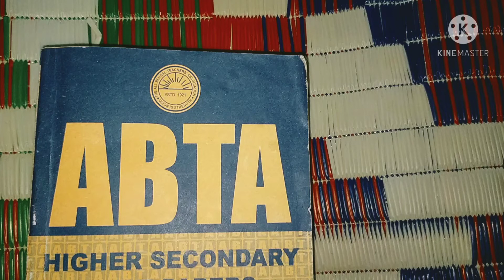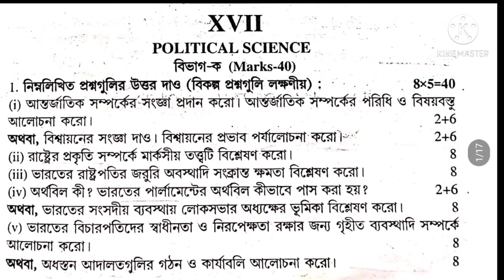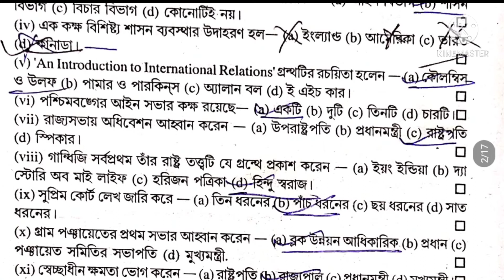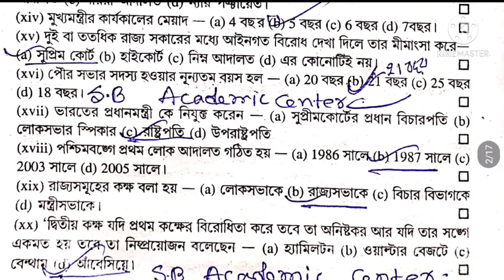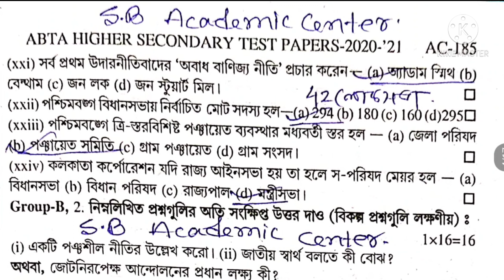hs abta test paper solution 2021 political science page ac 183/2021 hs political science abta solved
উচ্চমাধ্যমিকের ABTA/WBHA TEST P SOLVED 2021
 টেস্ট পেপার সলভ এর লিংক গুলো নিচে দেওয়া হল
ABTA SOLVED 2021

ABTA/WBHA TEST PAPER SOLVED 2021
BENGALI/CLASS 12